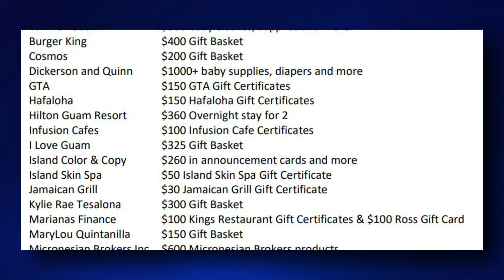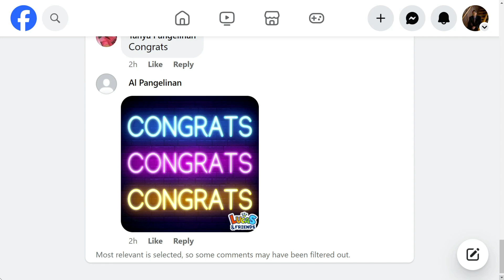First baby born on US soil in 2024 is Yuna Lee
Congratulations to Baby New Year! The first child born on United States soil in 2024 is Yuna Lee, who came into the world naturally at 12:38am at the Guam Memorial Hospital. Yuna is 17.7 inches tall and weighs just shy of 5 lbs.  Her very proud parents are mommy Yui Kamiyama and daddy Euijong Lee.

Her arrival was met with scores of loving and congratulatory comments on social media from her new island neighbors, wishing her a happy birthday.